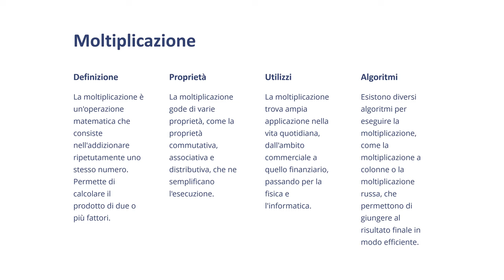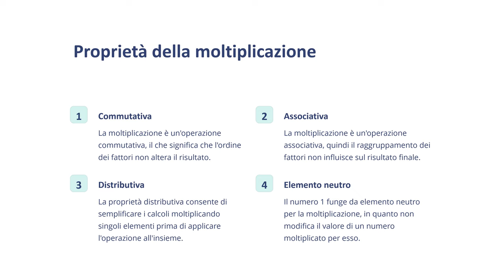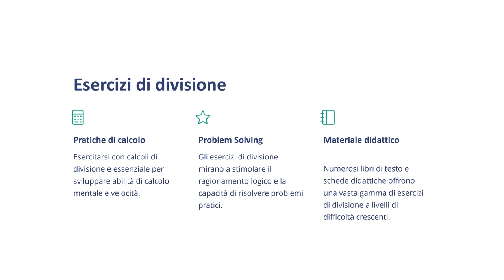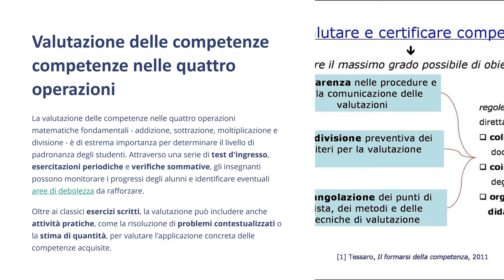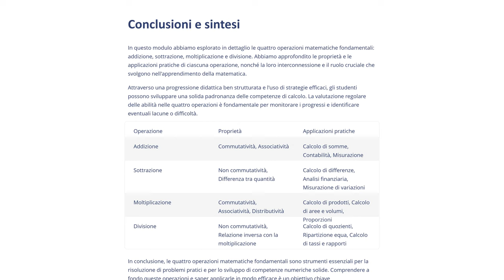Matematica Facile per le Scuole Elementari - Modulo 2 Lezione 2 Introduzione alle quattro operazioni